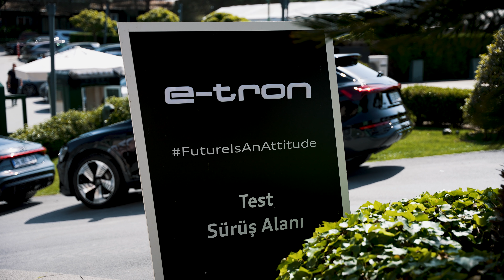Audi E Tron Araç Sergileme&Test Sürüşü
Audi ve Doğuş Oto için hazırladığımız Audi E Tron Araç Sergileme&Test Sürüşü videosu...